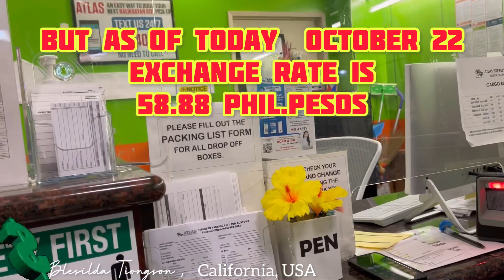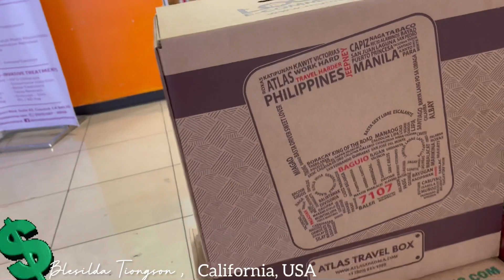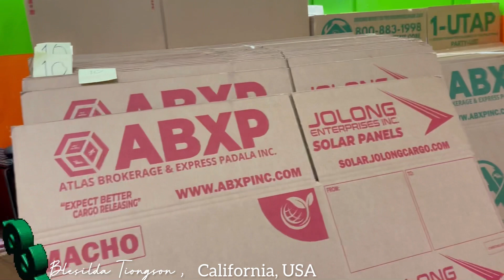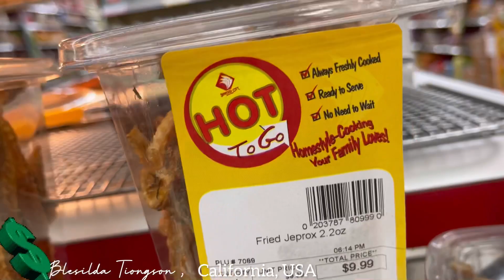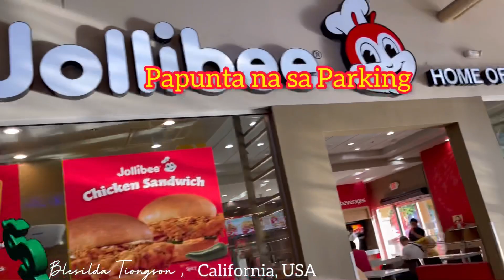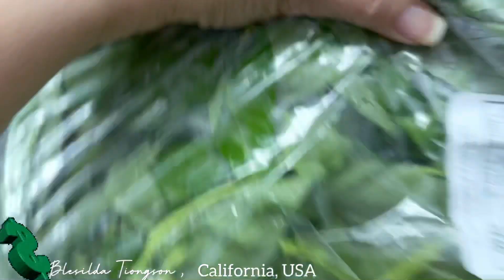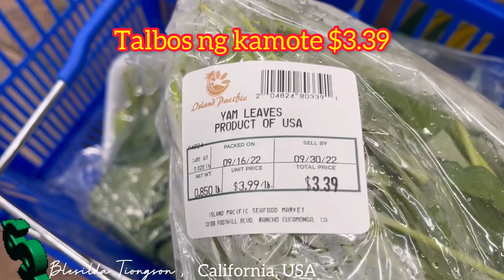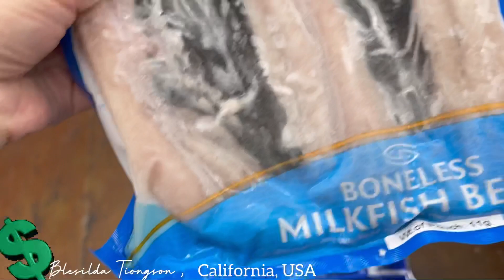SENT MONEY TO THE PHIL.🇵🇭// NAMALENGKE SA SEAFOOD CITY AT SA ISLAND PACIFIC SEAFOOD MARKET